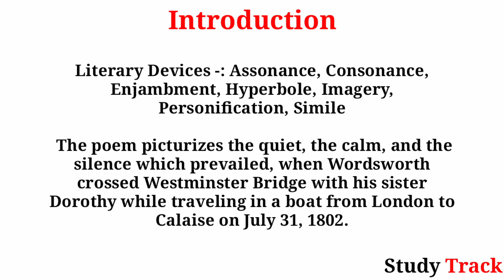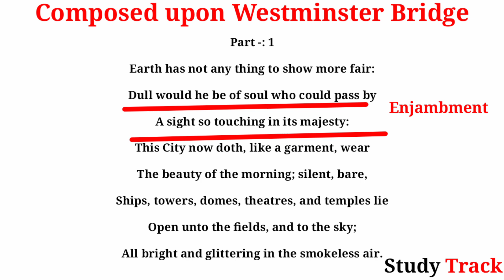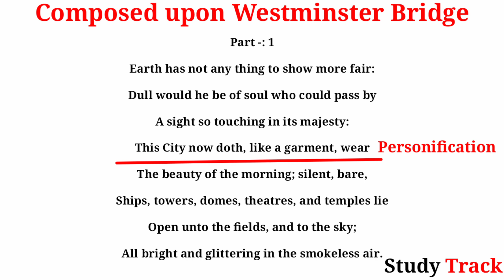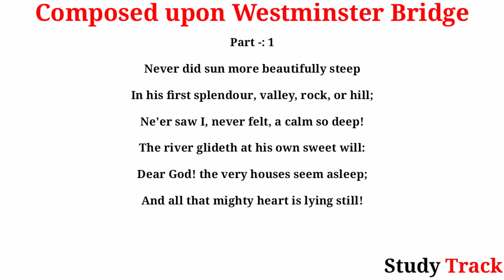Composed upon Westminster Bridge, September 3, 1802 by William Wordsworth in Hindi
Earth has not any thing to show more fair:
Dull would he be of soul who could pass by
A sight so touching in its majesty:
This City now doth, like a garment, wear
The beauty of the morning; silent, bare,
Ships, towers, domes, theatres, and temples lie
Open unto the fields, and to the sky;
All bright and glittering in the smokeless air.

Never did sun more beautifully steep
In his first splendour, valley, rock, or hill;
Ne'er saw I, never felt, a calm so deep!
The river glideth at his own sweet will:
Dear God! the very houses seem asleep;
And all that mighty heart is lying still!